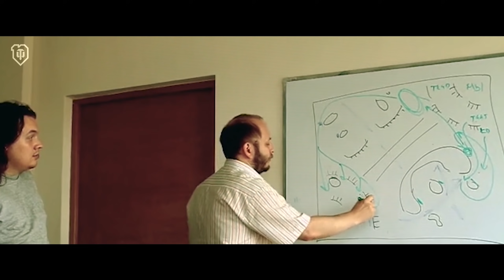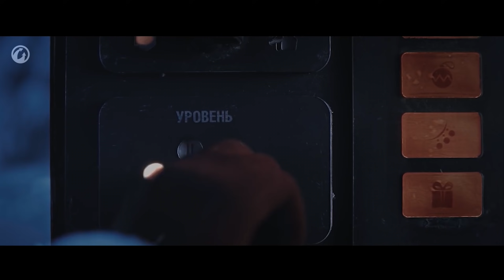Мир танков - 10 лет!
Мир танков исполнилось 10 лет!
10 лет мы провели вместе с вами. Ровно столько мы вместе стреляем, танкуем, рашим... И целых 10 лет вы дарите нам стимул двигаться дальше. Для нас это важно.